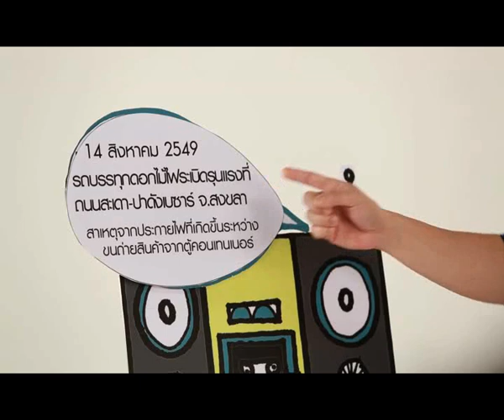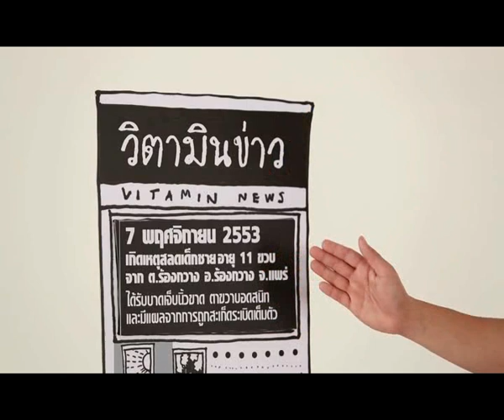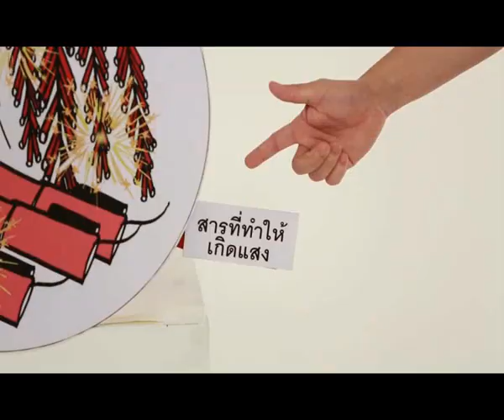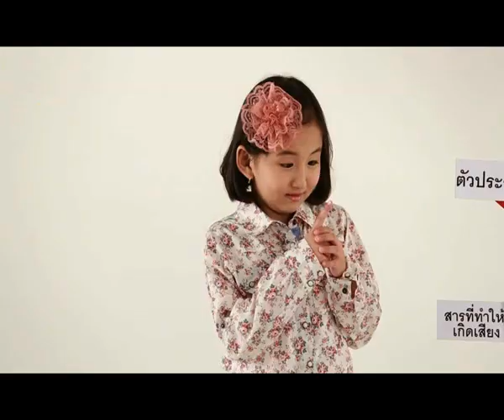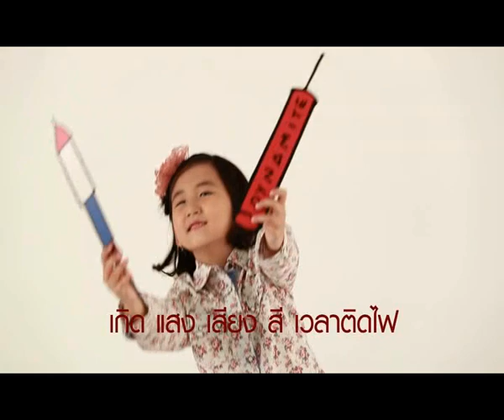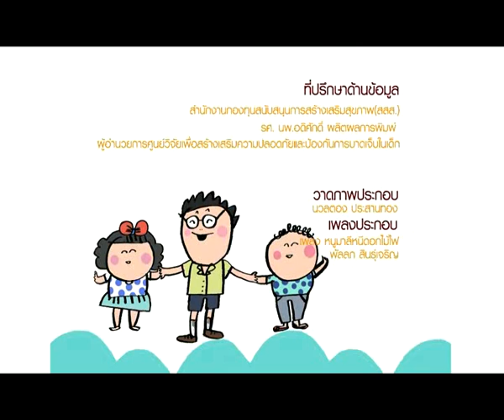วิตามินข่าว ตอน ลอยกระทง01 -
รายการ วิตามินข่าว ตอน ลอยกระทง